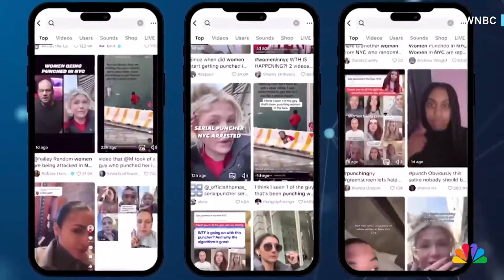New York City man arrested in connection to random assaults on women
Police say Daquan Armstead was arrested in connection with a series of physical assaults on women in New York City from late March to mid-April. WNBC reports.